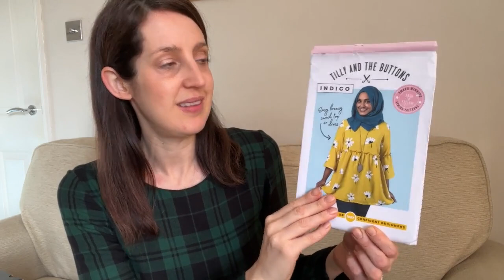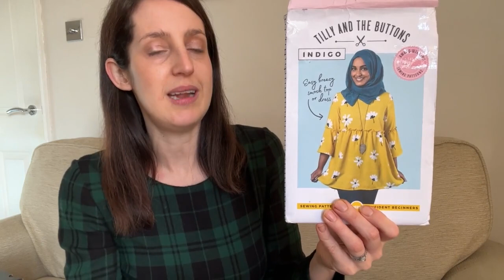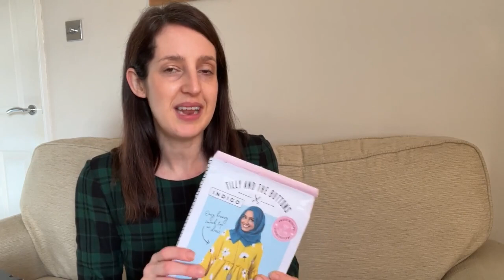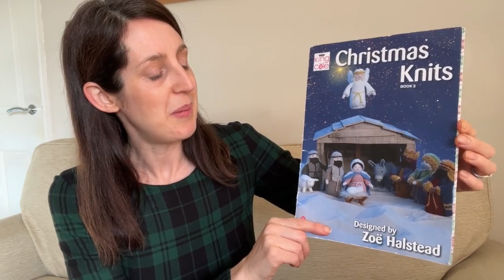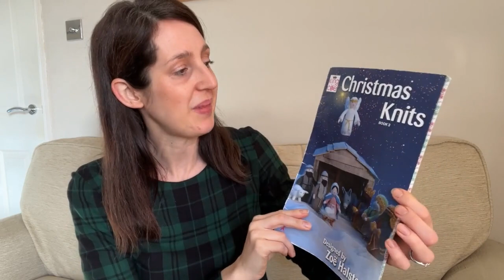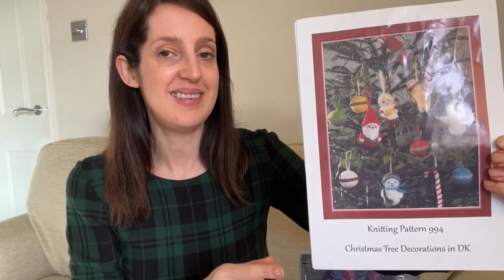Sewing Vlogmas - Day 8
Happy shopping :) **

Thank you for joining me for Day 8 of Vlogmas! Below are details of fabrics, patterns and anything else I mention in today’s video:

3) Knitted decorations
Other knitted baubles: I couldn’t find this pattern online unfortunately

Merry Vlogmas!

Cath x